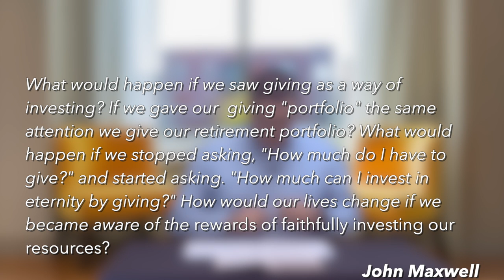RPM Daily Devotional James Talley 1 14 21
RPD Daily Devotional
Biblical Stewardship Pt 4